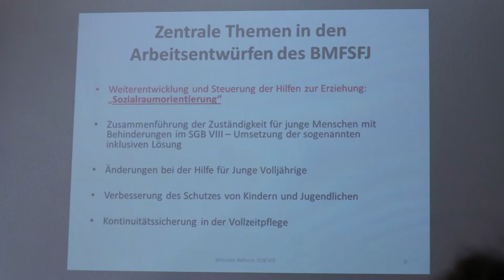Kinderrechtetagung Fraktion DIE LINKE. im Hessischen Landtag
Eindrücke von der Kinder- und Jugendrechtetagung der Fraktion am 25. März 2017.